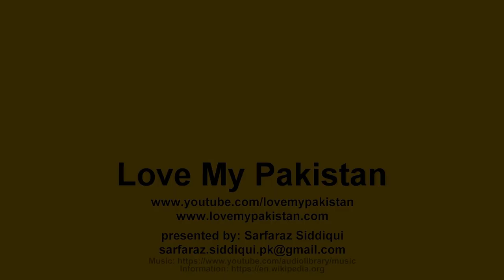Jhimpir Wind Power Plant - (جھمپیر کا بجل کا کارخانہ)Thatta District - Sindh - Pakistan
Jhimpir Wind Power Plant

The Jhimpir Wind Power Plant is a wind farm located at Jhimpir in Thatta District of Sindh province in Pakistan, 120 kilometres North-East of Karachi.
The project has been developed by Zorlu Energy Pakistan, a subsidiary of the Turkish firm Zorlu Enerji.
The total cost of project was US$143 million.
In the first phase 6 MW, five German-made gearless VENSYS 62 wind turbines each capable of producing 1.2 MW were installed/connected with 11 KV HESCO network & started generation in Apr'09.
In the second phase, 28 more wind turbines of 1.8 MW capacity each, supplied by Vestas of Denmark were installed to produce a total of 50.4 MW electricity.
This increased the capacity of the project to 56.4 MW.
The project was completed in the month of March 2013.
In July 2013, Zorlu Enerji announced that its 56.4 MW Jhimpir wind power plant in Pakistan had started to sell power to the Pakistani national power distribution company after having passed

all the required tests.
Currently the privately owned Turkish wind farm is selling the produced electricity to Pakistan at a rate of 12.1057 US cents per kilowatt hour of electricity.
Currently, 45 wind power projects of around 3200 MW capacity are under process in Pakistan.